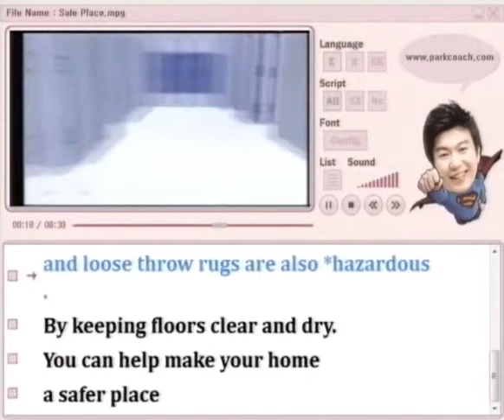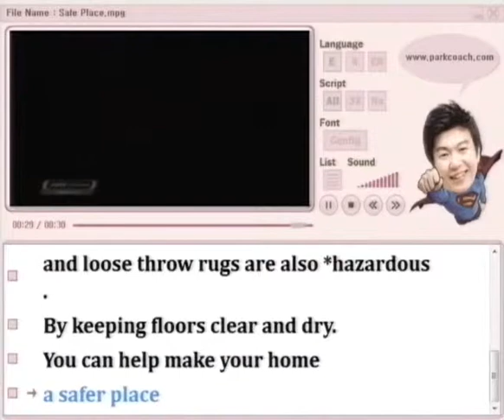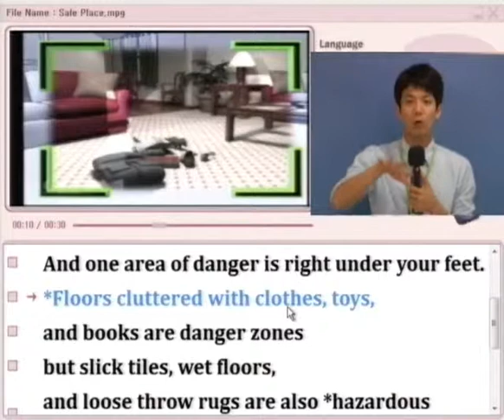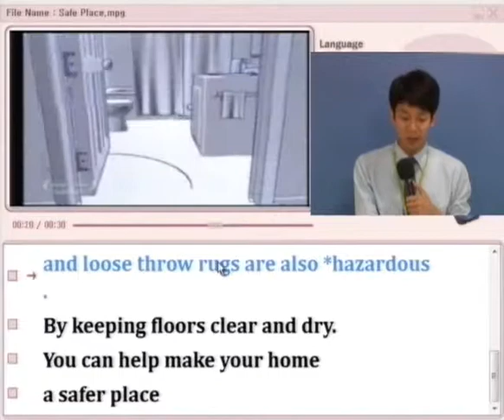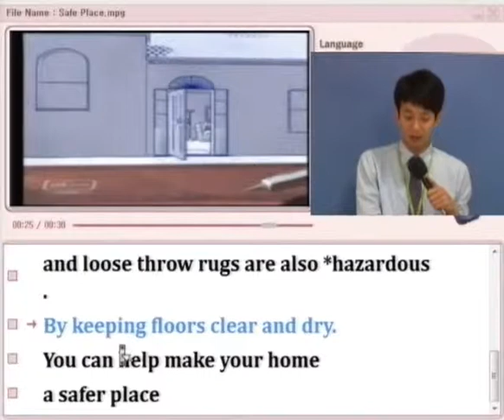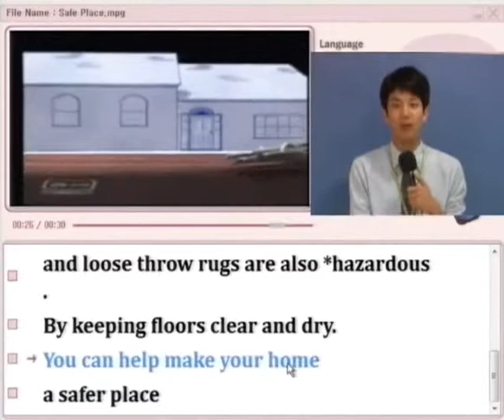[재밌는 영어공부]박코치 소리영어 훈련소 CF로 무료훈련 19 Safe place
1. clutterd with ; ~로 흩어져 있다. 널부러지다

1. My room was clutterd (litterd) with clothes.
2. My desk was clutterd with books.

hazardous ; (특히 건강?안전에) 위험한
hazardous waste 유해 폐기물(toxic waste)